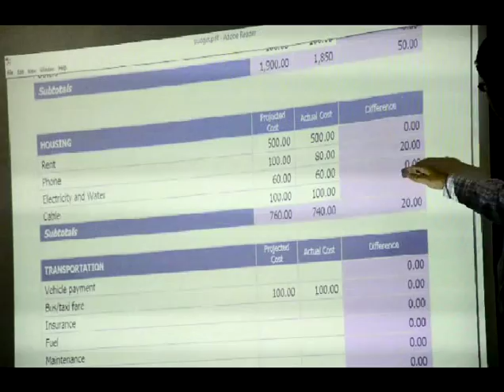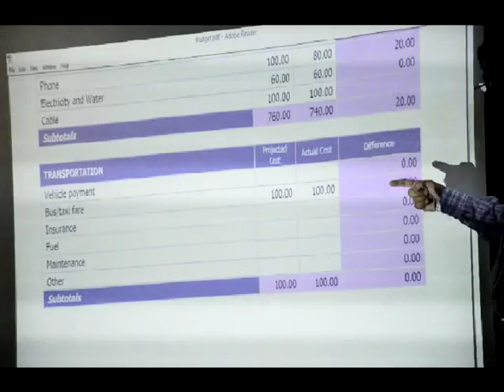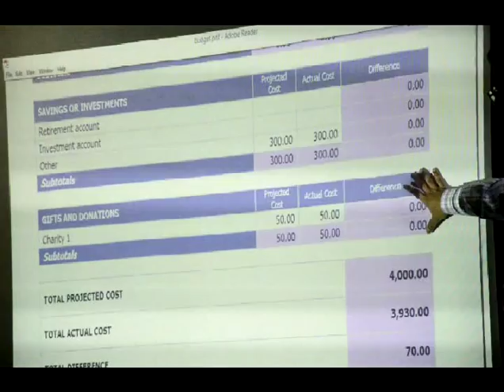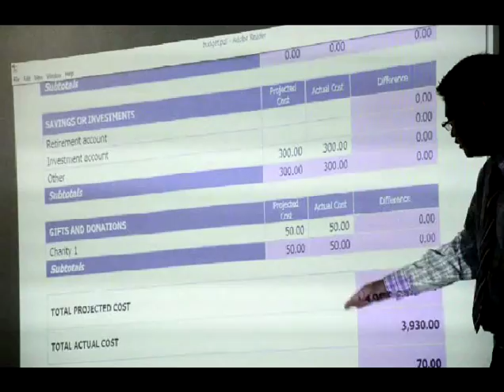Friday School - 14.08.2015